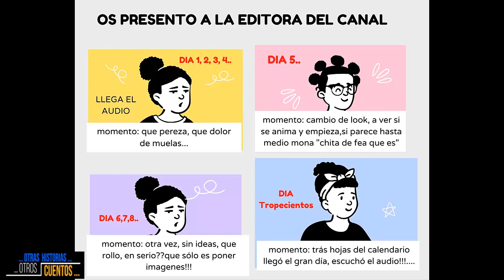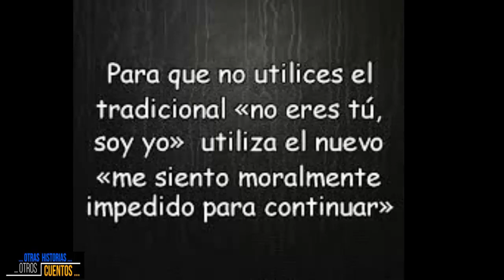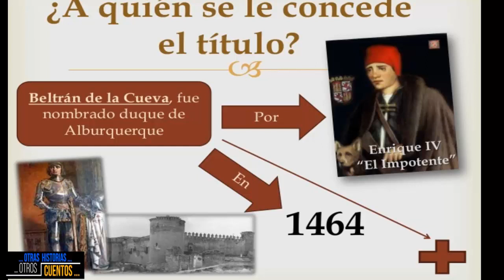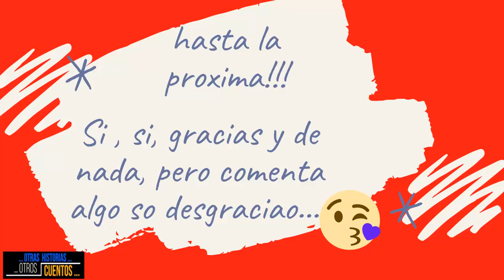Enrique IV, un reino, dos mujeres y una historia de impotencia real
En ocasiones el dicho "ancha es Castilla" , no aplica, y eso le sucedió a Enrique IV durante su reinado, descubre esta poco conocida historia que era comidilla de los reinos de España.